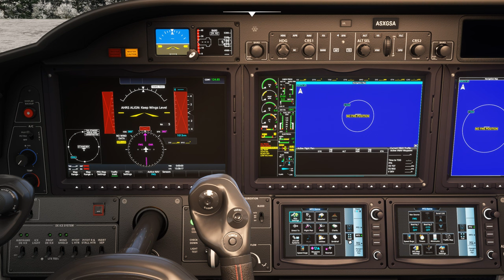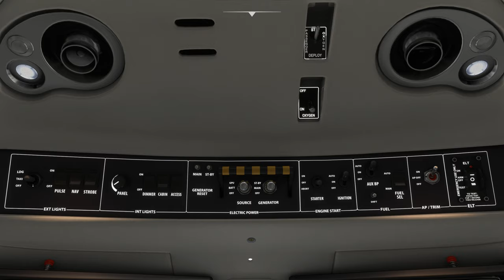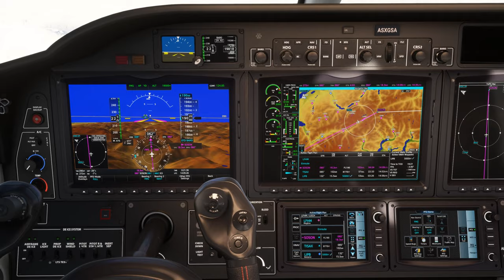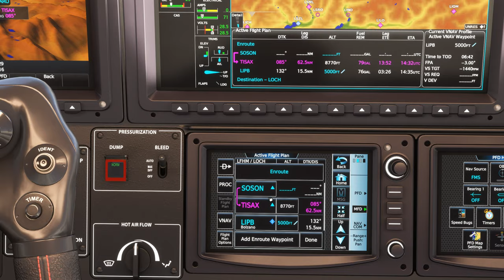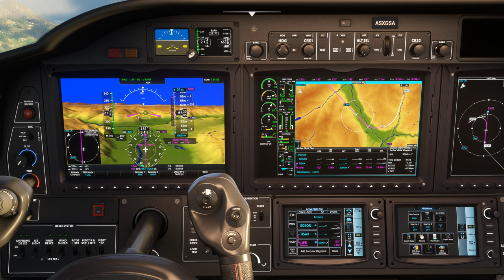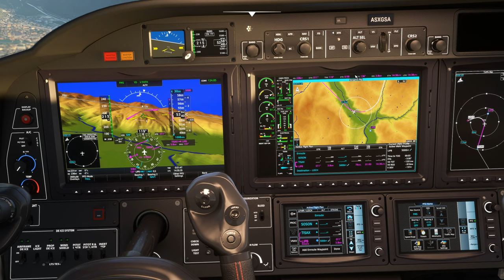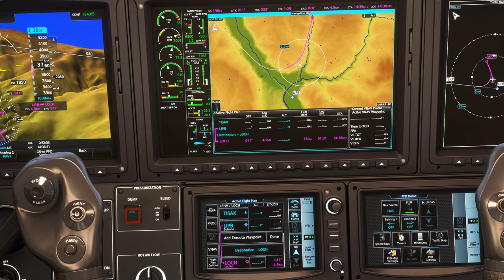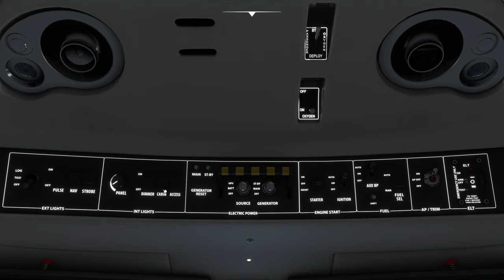Survol des Alpes avec météo réelle et trafic entre Megève et Locher Airfield LFHM LOCH TBM 930 2K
Survol des Alpes avec météo réelle et trafic entre Megève et Locher Airfield LFHM LOCH
DX11

00:00 Préparation de l'avion
06:00 Décollage et Montée au FL 190
13:00 Palier au FL 190
46:00 Descente jusque 5000 Ft
57:00 Approche et Atterrissage